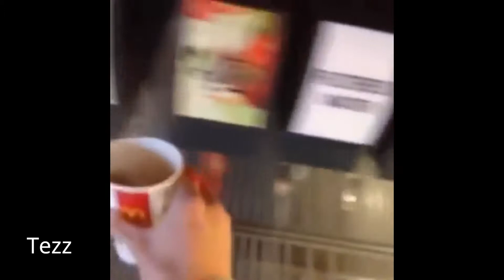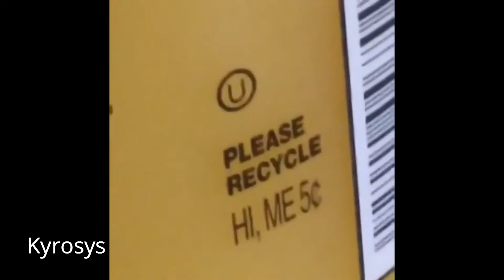Vine Force 5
Merry Christmas ya filthy animals